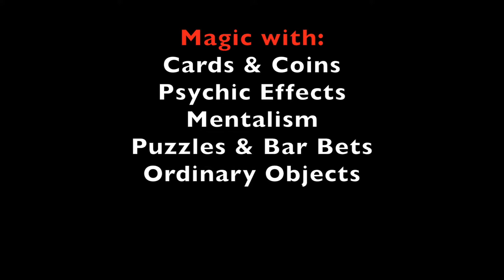Pro PK kit (Long)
19 effects with the Pro PK Kit. The possibilities are endless!